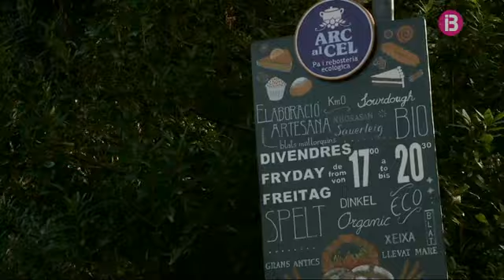Això és mel [cap.111] - No només de pa viu l'home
És evident que l’home necessita menjar per sobreviure però per sentir-se ple també necessita alimentar l’esperit. Aquesta setmana a Això és mel gaudirem d’un programa que despertarà sa nostra part més mística .

Començarem parlant amb el metge homeòpata Carles Amengual qui ens donarà els quatre pilars per una alimentació sana i plena.

En Tomeu Caldenteny cuinarà amb en Joan Coll del restaurant vegetarià Es Ginebró , qui prepararà un plat depuratiu.

En Toni Gomila aprendrà els secrets de la tècnica xinesa del Chi Kung i anirà fins a Eivissa per veure d’aprop la màgia de l’illot des Vedrà.

En Toni i den Tomeu xerraren sobre religions i espiritualitat i la seva relació amb l’alimentació amb el teòleg Pere Fullana.

En Tomeu Caldenteny visitarà en Tomeu Morro d’Arc al Cel qui explicarà la riquesa dels blats antics i la simbologia del pa dins en món espiritual.

I per acabar en Toni entrevistarà a n’Elisabet Abeyà qui parlarà sobre la figura d’en Joan Mascaró.